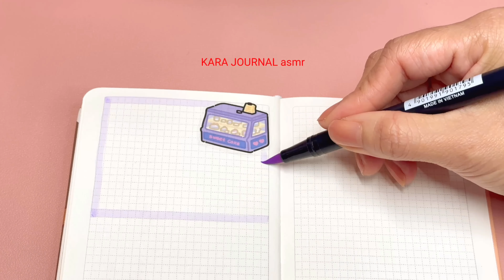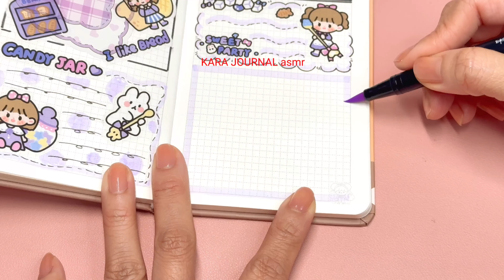stickers journaling 💜💜cute kawaii sticker🌈 Immersive ASMR bullet journal | Ep.159